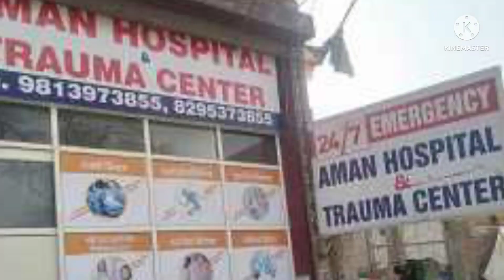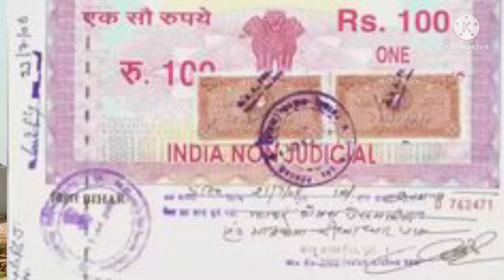plots in delhi ncr on emi | plot in delhi | plot in palwal| jad semakan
साइट विजिट फ्री है

company details

ADDRESS

SHREE KALKA MAA REAL ESTATE PVT.LTD

CALLING NO.

ADDRESS..
 MAIN TAJPUR ROAD NEAR TOLL TAX BADAPUR  BADARPUR BORDER

दोस्तों मैं संदीप मैसी आपको आज लेकर आया हूं जेवर इंटरनेशनल एयरपोर्ट के पास. ।सबसे सस्ता सबसे अच्छा प्लॉट लाए हैं SHREE KALKA MAA REAL ESTATE PVT LTD । आपको मिलेगा स्कूल कॉलेज यूनिवर्सिटी हॉस्पिटल रेलवे स्टेशन हाईवे अनाज मंडी फुल मार्केट सब मिलने वालों आपका प्रॉपर्टी के पास .
FACILITIES AVAILABLE

1.GATED TOWNSHIP
2.STREET LIGHTS
3.CEMENTED ROAD
4.BOUNDARY WALLS
4.FULL GREENERY
5.MAXIMUM TREES
6.TEMPLE AND ALL
7.24 INTO 7 SECURITY
8.ALL SHOPS AVAILABLE.

THERE ARE MANY FACILITIES AVAILABLE LIKE HOSPITAL ROAD SCHOOL COLLEGE CHEMIST SHOP KIRANA STORE ALL THINGS AVAILABLE NEAR POT

plotsinDelhiandNCR commercialplotintappal
residentialplotsnearNoida international airport
governmentapprovedplotsnear Jaipurairport
plots in tappal
plotforsaleintappaljewar airport
plots in INS buildtech private limited
plotsinDelhiandNCR commercialplotintappal
residentialplotsnearNoida international airport
governmentapprovedplotsnear Jaipurairport
plots in tappal
umang real estate company in Faridabad
plots in Delhi NCR
plots in Delhi and NCR on cheapest
greater Noida
Noida map
map#no1propertychannal#bestyoutubechannalforplots#topyoutuberforproperty#numberonechanainyoutube
greater Noida mapplot in delhi ncr in installments | plot in palwal|plots in jewar airport|cheapest plot in delhi ncr
0